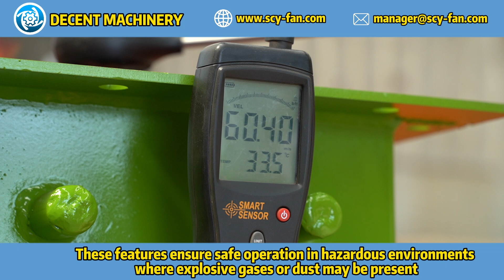What safety features are integrated into decent machinery's explosion-proof centrifugal fans?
Discover the advanced safety features integrated into Decent Machinery's explosion-proof centrifugal fans. Our fans are designed with robust materials and cutting-edge technology to ensure safe operation in hazardous environments. Key safety features include spark-resistant construction, thermal protection, and corrosion-resistant coatings. These features collectively ensure maximum safety and reliability, making our fans ideal for use in environments where flammable gases or dust are present.

We welcome your inquiries!

Watch our factory panorama video to get a comprehensive view of our production capabilities and facility